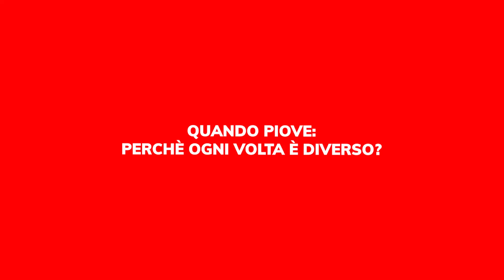QUANDO PIOVE: PERCHÈ OGNI VOLTA È DIVERSO?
La pioggia è un fenomeno naturale che conosciamo tutti, ma ti sei mai chiesto perché ogni volta che piove è diverso? In questo video esploreremo le ragioni dietro le diverse forme di pioggia, dai temporali improvvisi alle pioggerelline leggere, e capiremo come le condizioni atmosferiche influenzano la quantità, la durata e l'intensità delle precipitazioni.